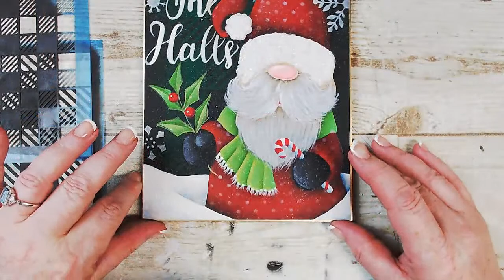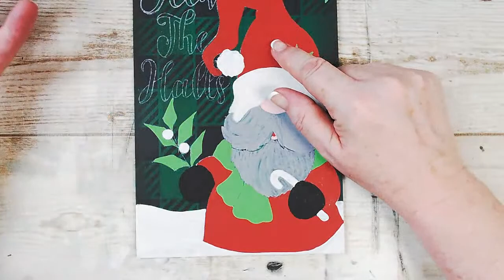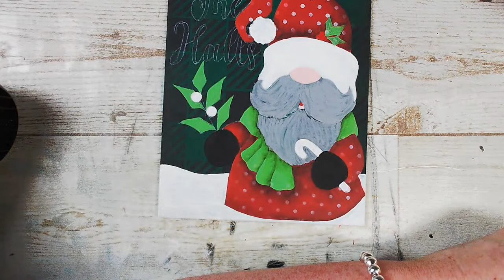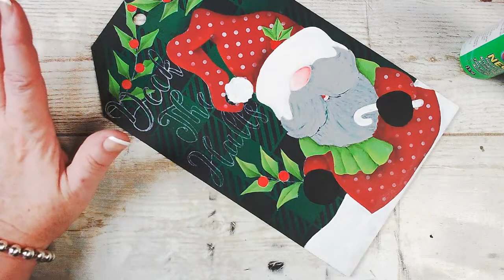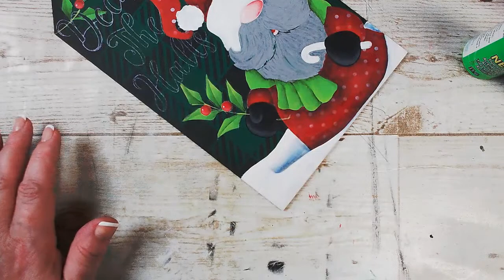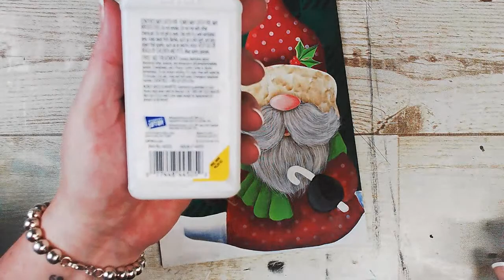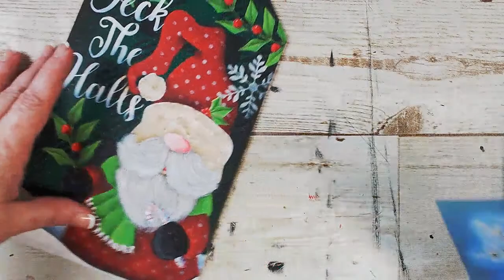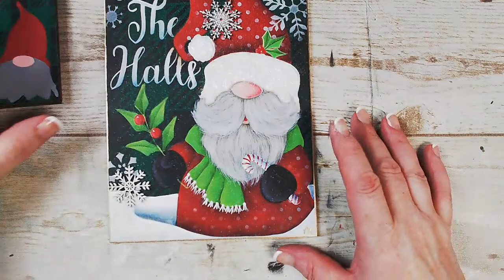"Deck the Halls!" with Tracy.